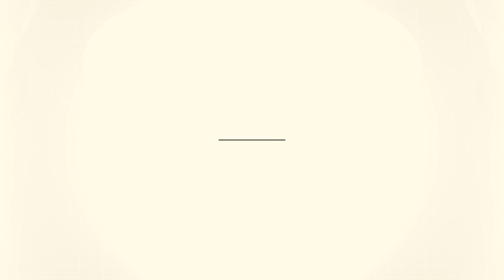Шоколадка из конфетой обёртки, для ватных игрушек. Miniature chocolate from a candy wrapper.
Совмещаем полезное с приятным)) Под чашечку ароматного кофе скушаем вкусную конфетку, а обёртку не спешим выбрасывать.  Покрутив пару минут в руках, рождается мениатюрная шоколадка, которую можем применить для наших ватных игрушек. ☕️🍫🍬

We combine the useful with the pleasant)) Under a cup of fragrant coffee, we eat a delicious candy, and we are not in a hurry to throw away the wrapper. After twirling in your hands for a couple of minutes, a meniature chocolate bar is born, which we can use for our cotton toys.☕️🍬🍫
Так же можно посмотреть другие миниатюры в плейлисте по ссылке.

You can also view other thumbnails in the playlist by following the link.

Меня можно найти и в других сетях